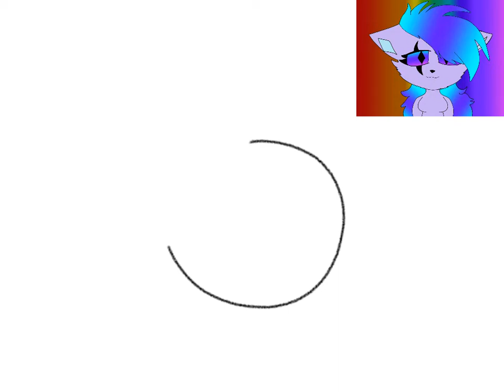Redrawing my most ugliest oc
SUCCKKKS!